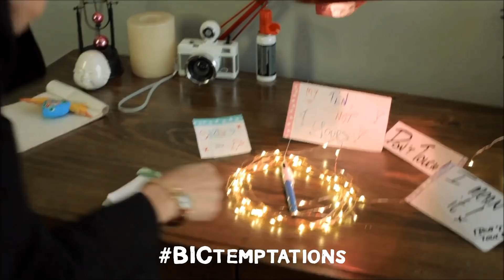BICtemptations by BIC 4 Colours - The Machine (Spanish)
En algunas situaciones se necesita a un talentoso mecánico con un grado en ingeniería…

Este vídeo ha sido creado por Rosana Abella de España como parte de una campaña de Crowdsourcing de BIC.